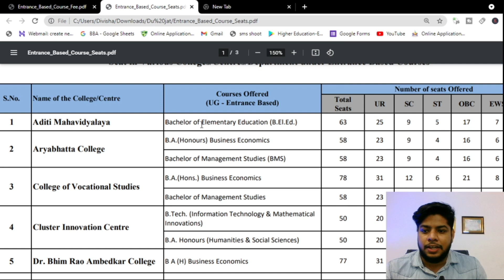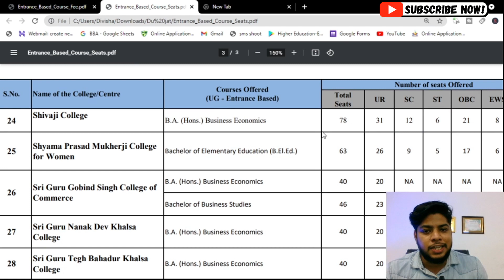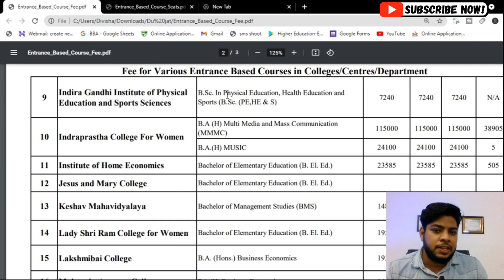Delhi University Entrance Based Courses Fee structure and Seats Intake 🔥🔥